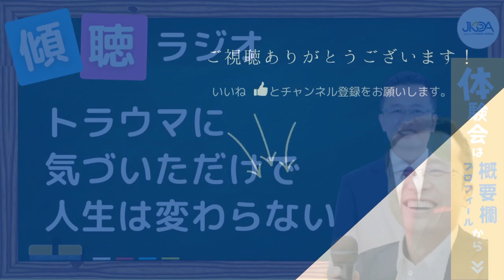トラウマに気づいただけでは人生は変わらない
🌈12月13日のワークショップは
傾聴ロールプレイ練習会

📣感想はこちら↓
傾聴やカウンセリングの仕方についての質問はこちらにどうぞ(※簡潔に。長いと読みません)

🎁無料ダウンロード「たった3日で傾聴力不足を改善できる９つのチェックポイント」PDF

🎁無料ダウンロード「一日を有効に使うための『やることリスト』」PDF

🎁無料ダウンロード「不安なくキャリコン試験に挑むためのチェックリスト」PDF

🎁無料ダウンロード「人の為にやりすぎて疲弊しないためのセルフチェック表」PDF

🎁無料ダウンロード「効果的なロープレ練習会にする方法」PDF